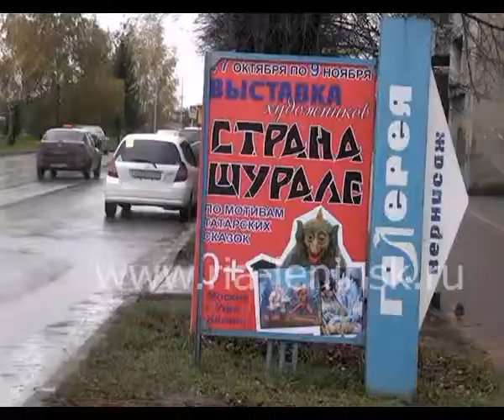Выставка в Вернисаже Страна Шурале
В музейно-выставочном комплексе «Вернисаж» Белова работает выставка «Страна Шурале». В которой представлены работы более ста профессиональных художников и учащихся художественных школ Башкортостана, Татарстана и нескольких городов России, включая Москву и Санкт-Петербург. Со всех стен галереи на зрителей смотрит самый известный герой народного татарского поэта Габдуллы Тукая - Шурале.